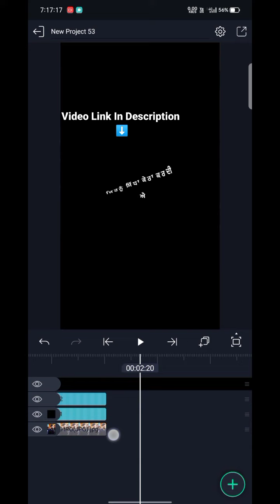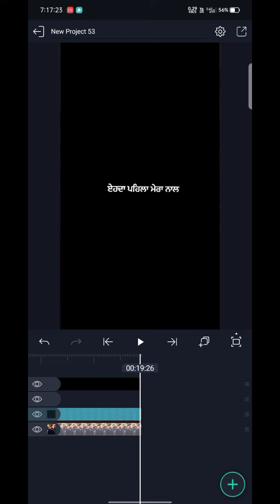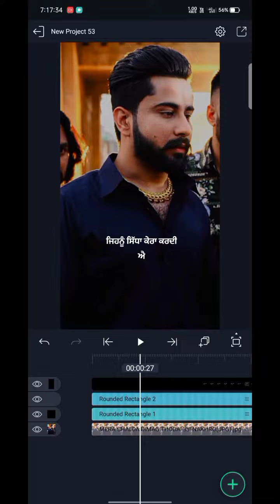Mashook by Varinder Brar || Black Screen Tutorial Editing Video || New Punjabi song status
🥰 Punjabi Romantic Songs || WhatsApp Status Videos || 💑Gf || Bf💑 New Love Punjabi Songs Status 🥰
😓Sad_Status.. 😓😓🥺

🥰 Bollywood Romantic Songs || 💑 New Love Bollywood Songs Status 🥰

🙏🏻🙏🏻Gurbani Status🙏🏻🙏🏻

❤️❤️🥰And Thanks Again For Visiting 🥰❤️❤️

New Instagram trending lyrics reels Editing Tutorial video
New punjabi lyrics trending reels status video

❤️Please Guys Need Your Support✅